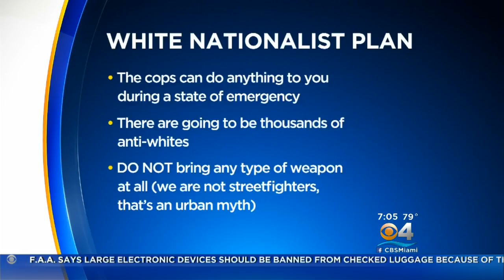White Supremacist Heckled Relentlessly At Controversial UF Speech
The audience yelled things such as: "Go home, Spencer, go home", "Say it loud, say it clear, Nazis are not welcome here" and "Go home, Nazis, go home."